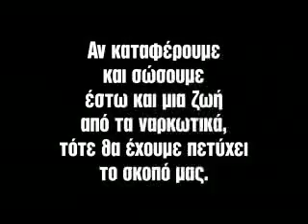Blofa - Sinhronoi Ippotes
The video with the lowest budjet I've ever done.